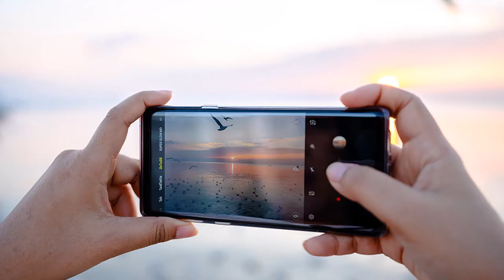Vlog พาไปดูนกที่บางปู //แฟนพาเที่ยว